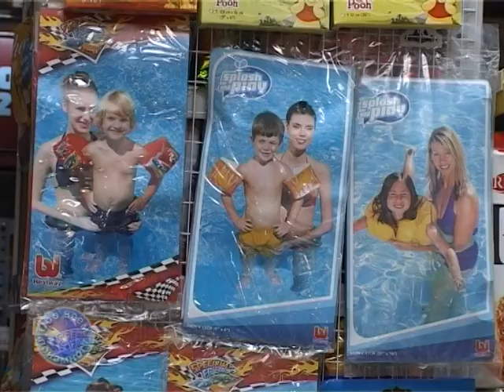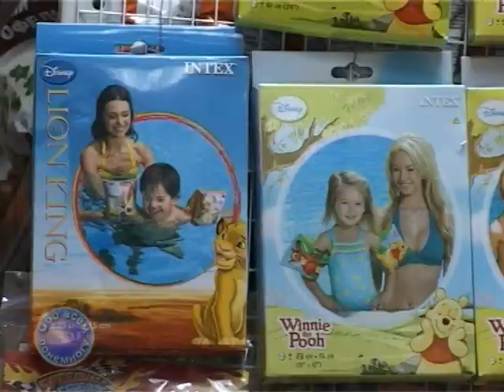2014 07 29 P628